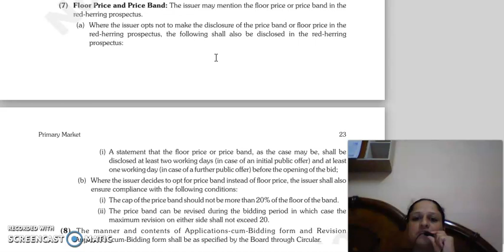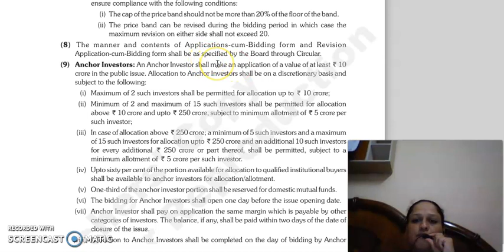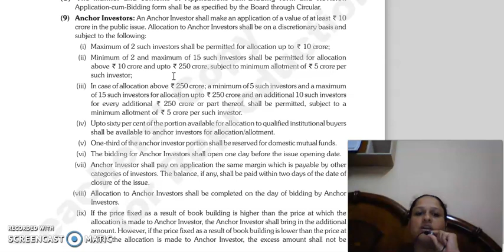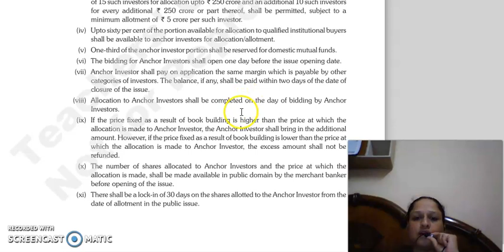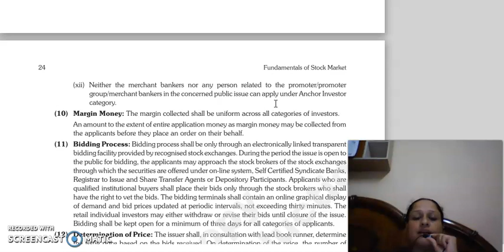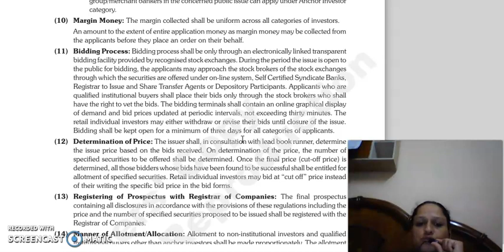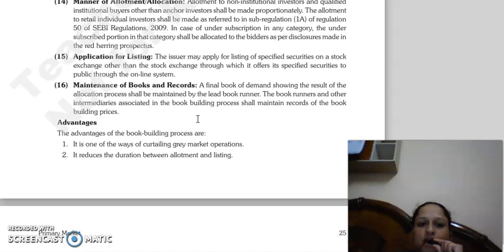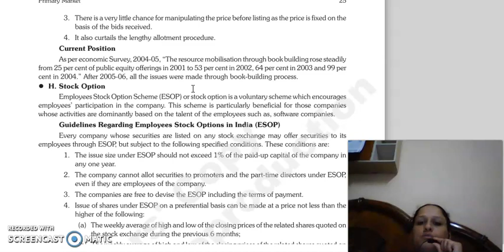FSM LECTURE, BOOK BUILDING METHOD 2